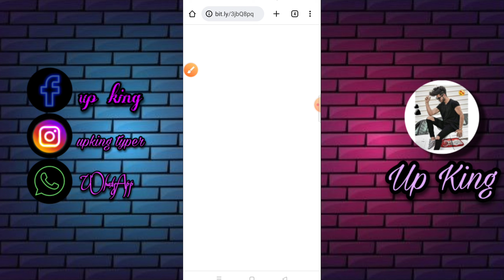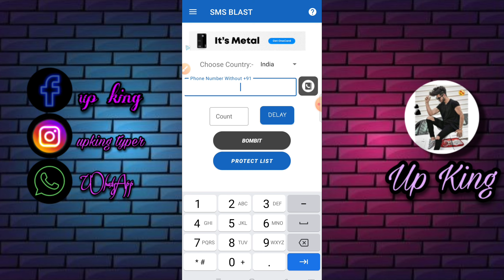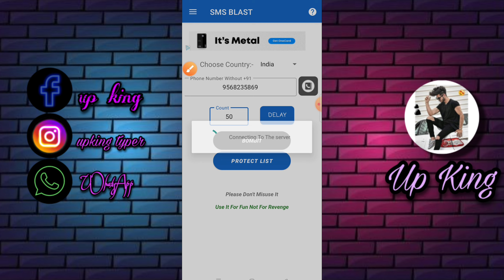Fake otp sender app 2023 unlimited fake sms send without number fake otp kaise send kare 2023 upking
fake otp 2023
fake otp sender app 2023
fake otp kaise bheje
fake otp ko band kaise kare
fake otp app 2023
fake otp call sender
fake otp sender app telugu
fake otp msg kaise send karen
fake otp sender app tamil
fake otp prank app 2023
fake otp sender website
sms bomber 2023
sms bomber app
sms bomber unlimited
sms bomber tamil
sms bomber free fire id hack
sms bomber app telugu 2023
sms bomber termux
sms bombing termux
sms bomber prasad tech in telugu
sms booster app
sms bolne wala ringtone
Bombitup problem kaise thik kare
bombitup apk download kaise kare 2023
fast msg kaise send kare
unlimited sms 2023
unlimited sms sending app2023
unlimited sms prank app
unlimited sms bombing
unlimited sms bomber app 2023
unlimited sms bomber
unlimited sms kaise bheje 2023
unlimited sms app
unlimited sms sending app tamil
unlimited sms pack jio
unlimited sms sending website

PURPOSE only.